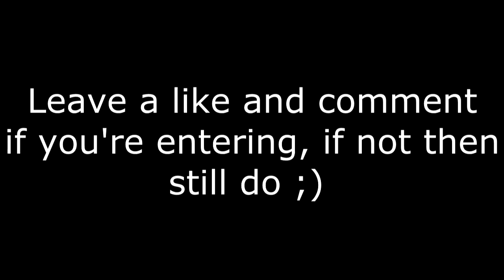Editing Contest! [CLOSED]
- More -

Prizes:
1st place: 7 day gold xbl trial + Sub-box (1 year) + shoutout on Twitter
2nd place: 3 day gold xbl trial + sub-box (half year) + shoutout on Twitter
3rd place: sub-box (half year) + shoutout on Twitter

How to enter:
Upload it to your channel, and comment saying "I entered" or something like that!

Rules:
Edit must be 15 sec's +

Deadline:
Sunday, February 23nd 2014

Recommendations:
Be Original
Good song choice
Clean Edit (Unless you do SICK over-edits)
Good Sync
Flow
Good Color Correction
Sick Cinematics

Song: Gothic Storm - Epic Courage

Have Fun!